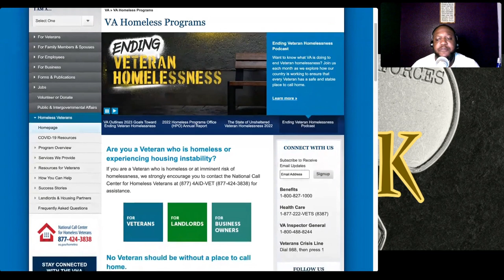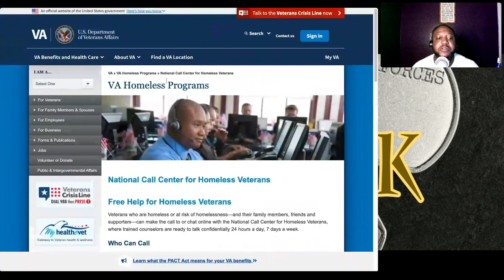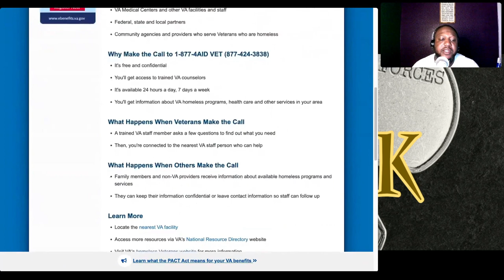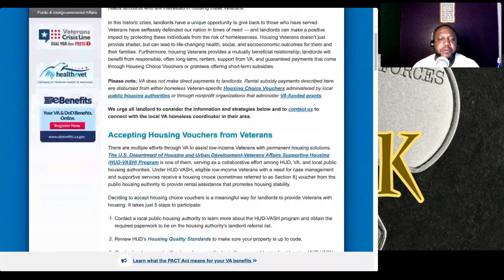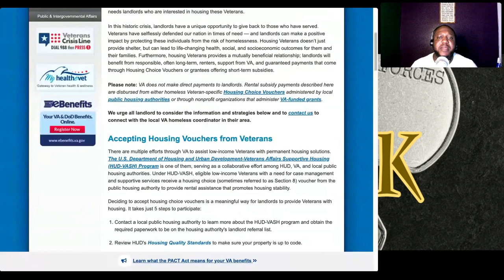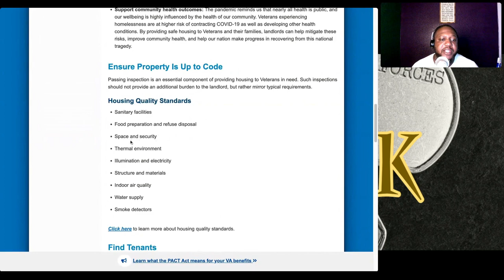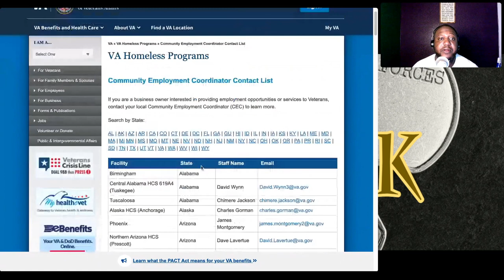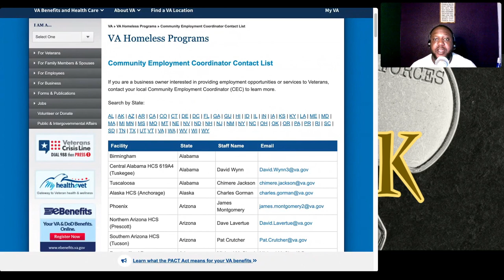VA HOMELESS VETERAN PROGRAMS (V3T-TALK)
Are you a Veteran who is homeless or experiencing housing instability?
If you are a Veteran who is homeless or at imminent risk of homelessness, we strongly encourage you to contact the National Call Center for Homeless Veterans at (877) 4AID-VET for assistance.